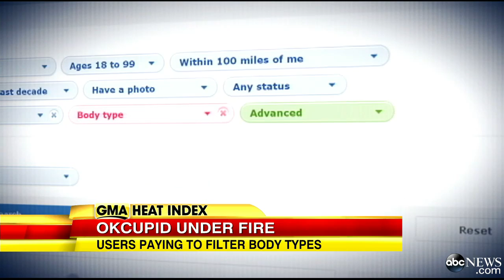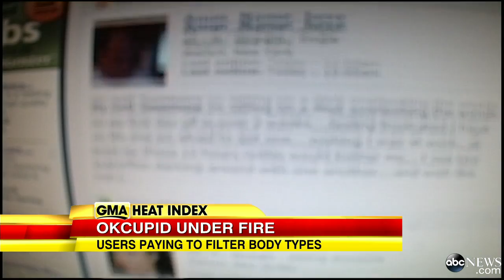Popular Dating Website Allows Users to Pay to Filter Candidates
Ok Cupid offering filter to sort suitors by body shape and size.